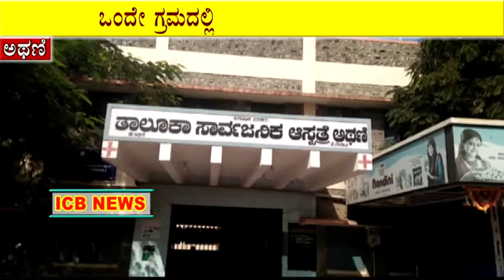ಕೃಷ್ಣಾನದಿ ಪ್ರವಾಹ ಪೀಡಿತ ಗ್ರಾಮಗಳಿ ತಾಂಡವಾಡುತ್ತಿದೆ ಸಾಂಕ್ರಾಮಿಕ ರೋಗ